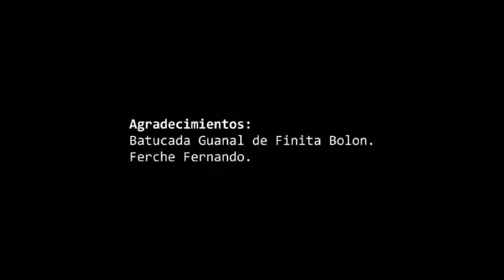TRIBUTO A MI TIERRA CARMELITA ** FIESTA CARNAVALERA ** Letra y música del compositor LUIS FUENTES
Porque me siento orgulloso de mi tierra Carmela te invito visitar un tesoro escondido en medio del mar Ciudad Del Carmen Campeche te recibe con los brazos abiertos.